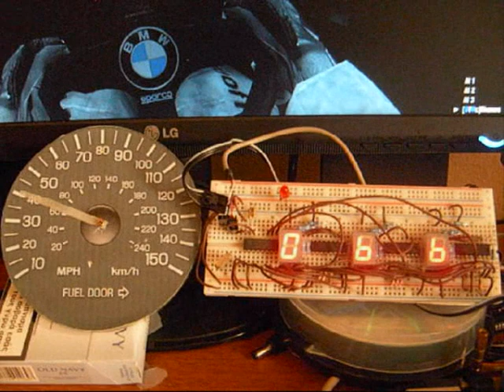DIY Car Instruments #2 -Digital 7seg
Some more progress on the DIY car instruments section. Analog pointer is a simple R/C servo, and the Digital 7segment reading, is done thru I2C slave device.

Thanos